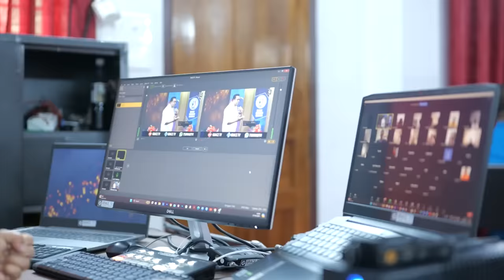നിങ്ങളെ വിലയുള്ളതാക്കാന്‍ ഉടച്ചു വാര്‍ക്കുന്ന ദൈവം!! | Morning Message | Renny Edaparambil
GRACE TV and BE BLESSED!

Pr. Renny John Edaparambil | GRACE TV